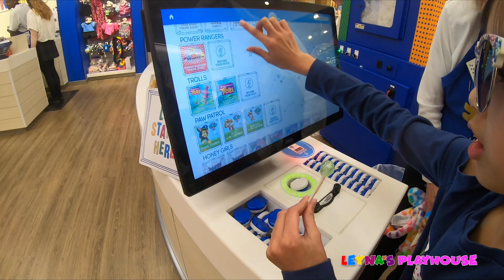LEYNA and BUDDY build their first BEAR - Build-A-Bear Workshop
LEYNA and BUDDY build their first BEAR at Build-A-Bear Workshop

Leyna’s Playhouse is a fun channel for kids and parent approved! Leyna’s Playhouse is full of fun and imagination. Watch Leyna and her little brother Buddy (Jayden) as they find adventure at play. Leyna’s energy is contagious and she loves sharing her adventures with you.